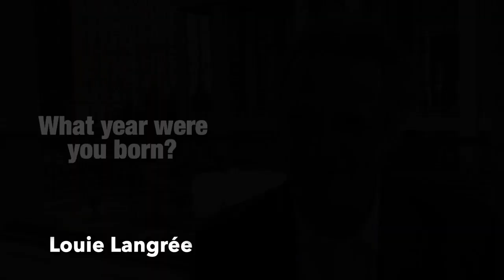Conductor Louis Langrée | VC 20 Questions Interview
The Violin Channel recently caught up with Lincoln Center’s Mostly Mozart Festival Music Director, French conductor Maestro Louis Langrée | We sat him down for a fun game of VC 20 Questions – to help gain some fascinating insight into the maestro behind the music

Join Us Backstage:

D O W N L O A D A P P